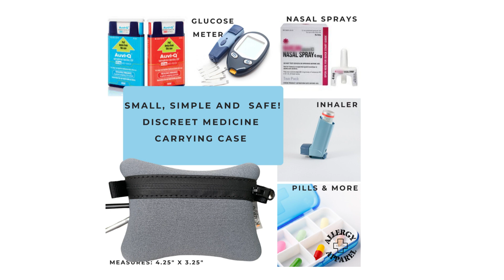AuviQ Ject Pouch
A quick view of the KozyGo, formally Kozyepi, Auvi-Q/Allerject Pouch.  This pouch is constructed of durable neoprene, holds an inhaler or 2 auvi q injectors (or other small medications).